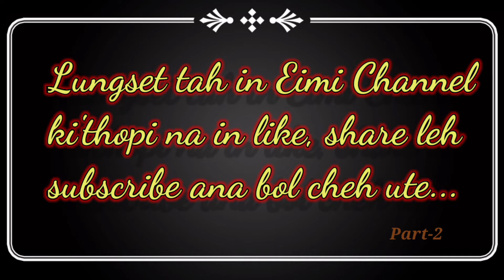MANMASHI CHATE THUSIM || EPISODE -25 "JANLAI LENGNU LITPINU"